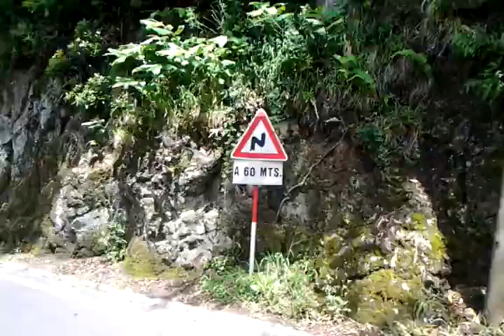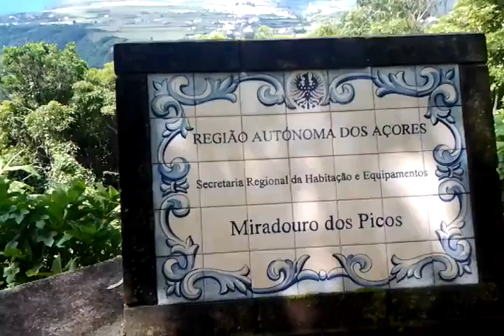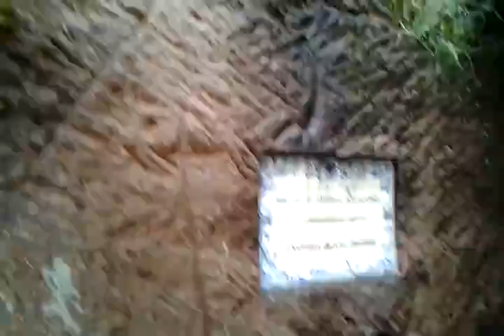Santa Maria Azores-Acores - walking down Pico Alto part 2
Walking down the mountain.